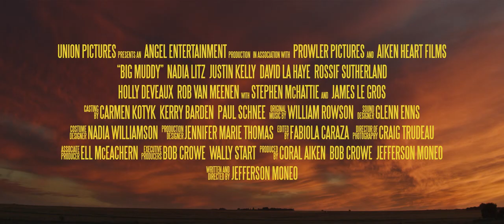BIG MUDDY (2014) Festival Trailer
OFFICIAL SELECTION - Toronto International Film Festival, Calgary International Film Festival, Sudbury Cinefest

On the run from the cops and a murderous former lover, a sultry outlaw (Nadia Litz) and her young son take refuge with her estranged father (Stephen McHattie) in the small Saskatchewan town of Big Muddy, in this modern-day murder ballad from writer-director Jefferson Moneo.